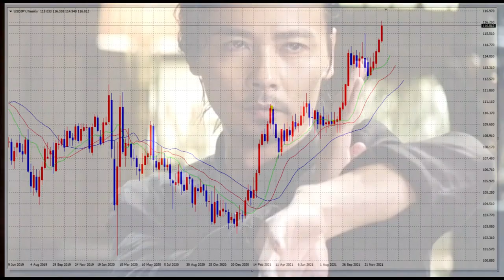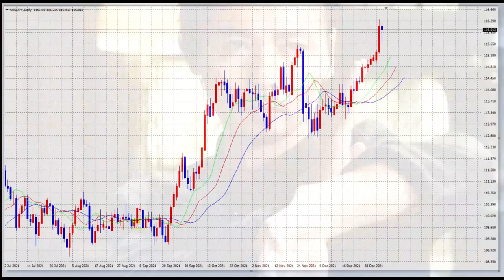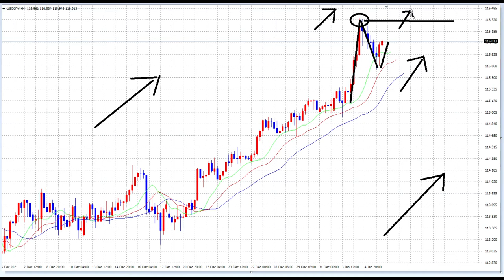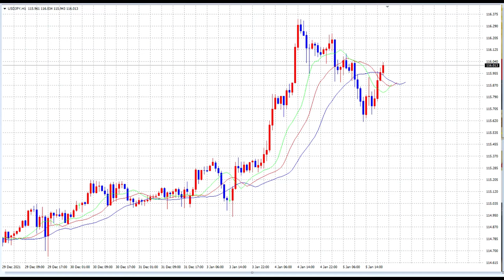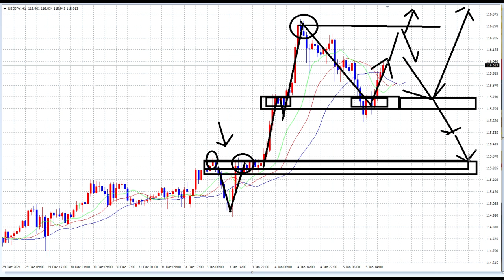【FX】今年も上昇相場だが、望まない円安に懸念